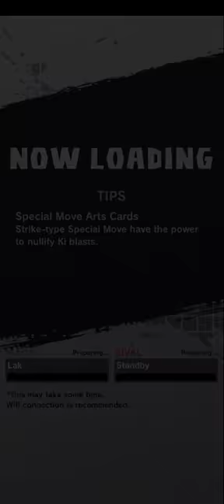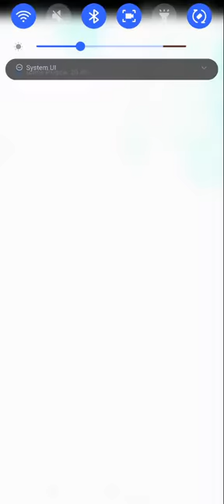Lak vs Tinywhale (Aizen) - Molla Tourney